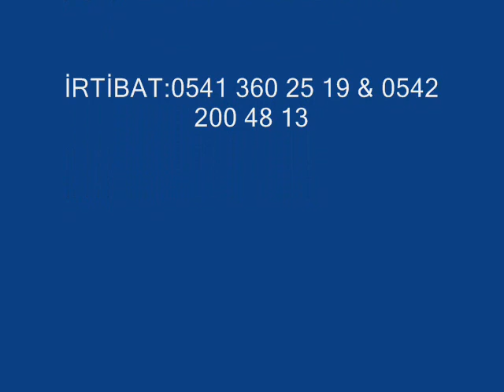KOMA AXIN 2013 yeni duzo HARAM 05413602519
FACEBOOK ADRESİMİZ İRTİBAT:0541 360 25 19 & 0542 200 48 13